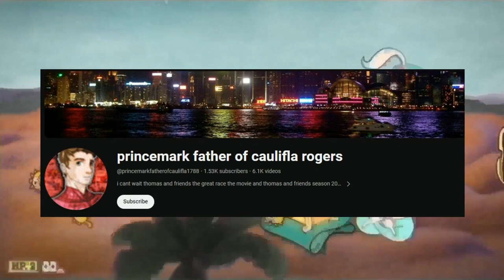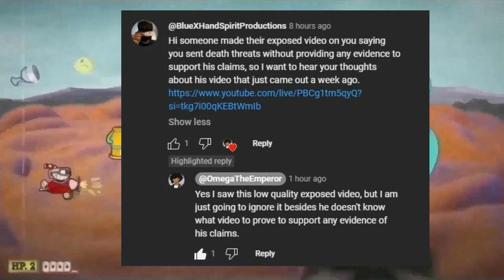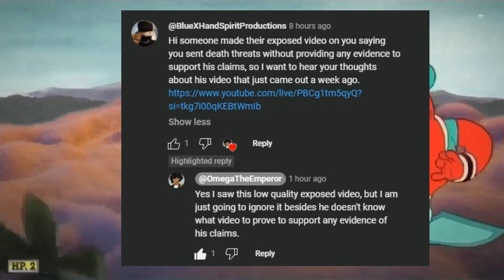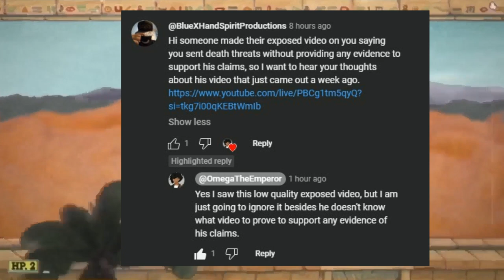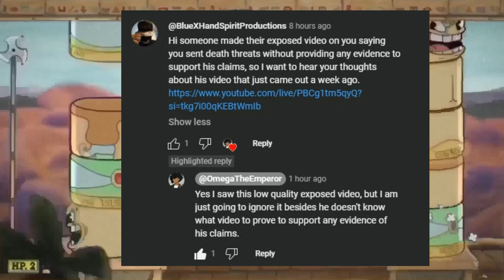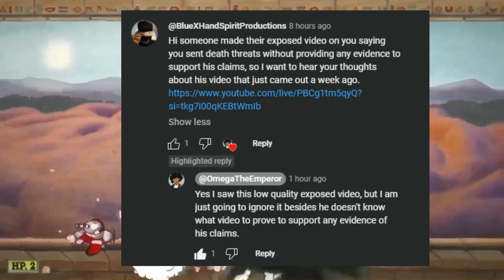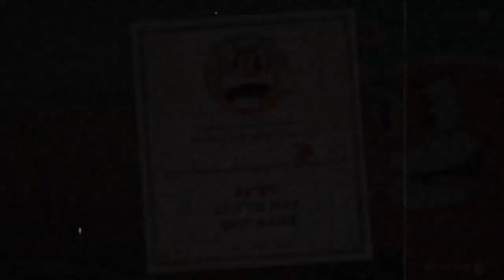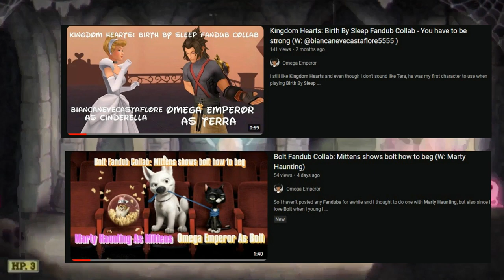Princemark does not understand Omega Emperor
This going to be my take on Princemark's response video on Omega Emperor.